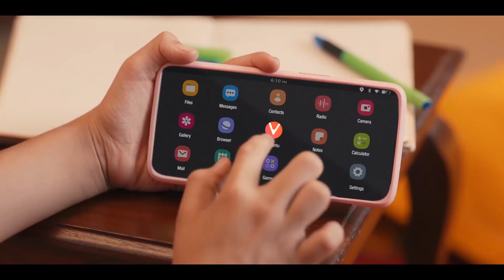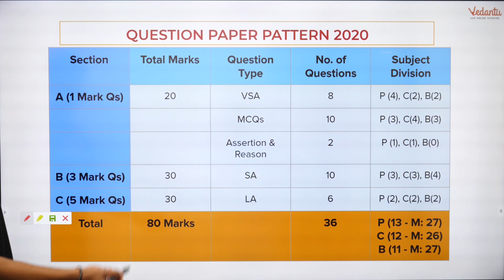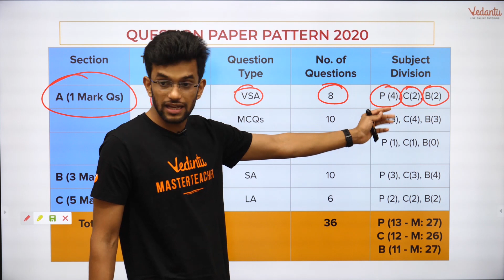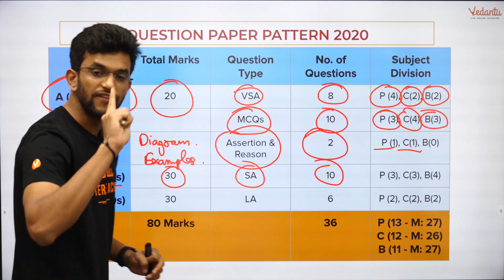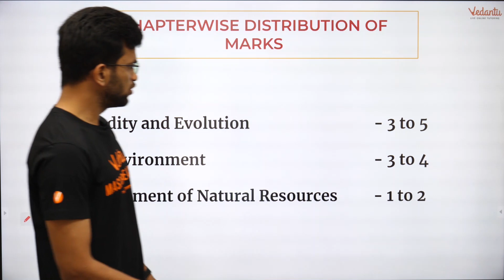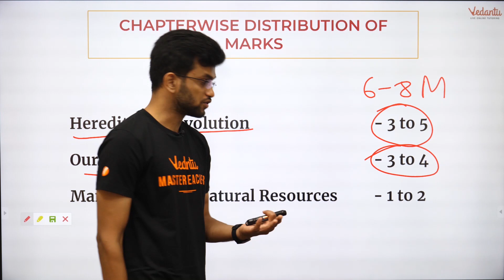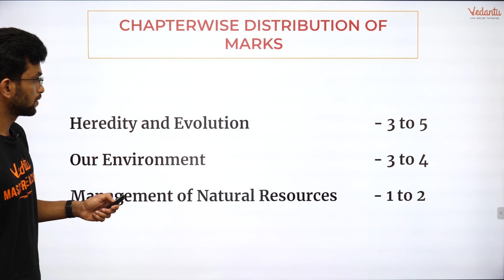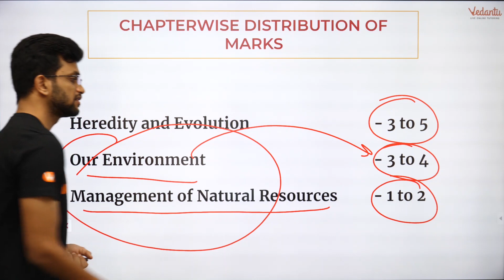Chapterwise Marks Distribution of Biology | Science Class 10 CBSE Board 2020 | Latest Marking Scheme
Be updated about the Class 10 Biology Chapterwise Marking Scheme 2020, Chapterwise Marks Distribution of CBSE Class 10 Biology for Board Exam 2020 with Our Science Master Teacher Amrit Sir. Watch the entire video to know about Weightage of Chapters,  Most Important Chapters of Class 10 Biology, Latest Class 10 Science Marking Scheme, 10th CBSE Biology Chapterwise Marks Distribution, Blue Print of Class 10 Biology 2020

1. Weightage of Chapters in CBSE Class 10 Boards Biology Exam 2020
2. Most Important Chapters For Class 10 Boards Biology Exam 2020
3. BluePrint of Class Board Biology Exam 2019
4. CBSE latest marking scheme of Science class 10 2020
5. Chapterwise science marking scheme class 10th
6. Class 10th Science Marking Scheme
7. Biology Class 10th CBSE Marking Scheme